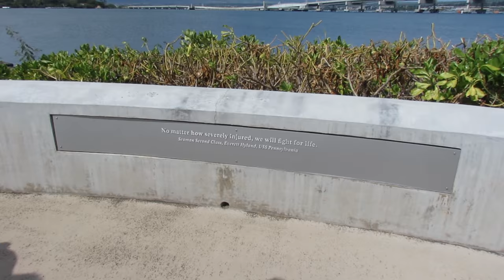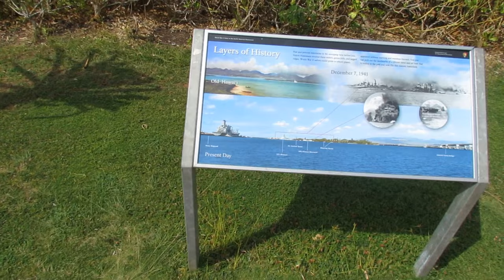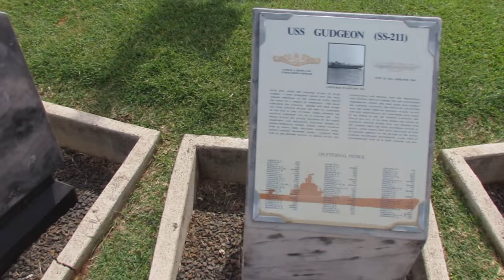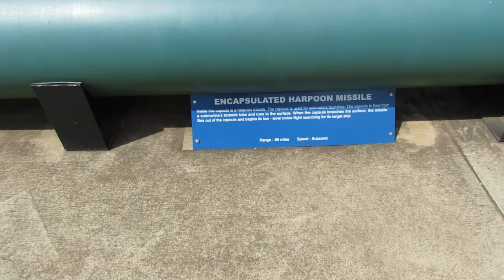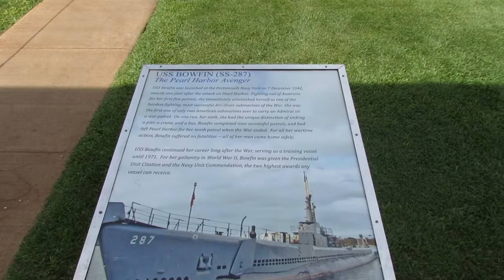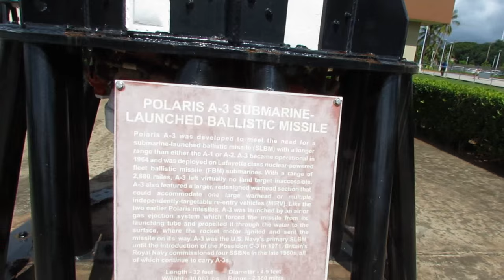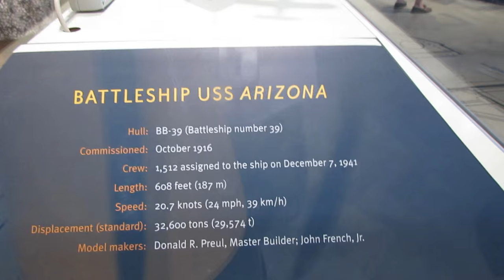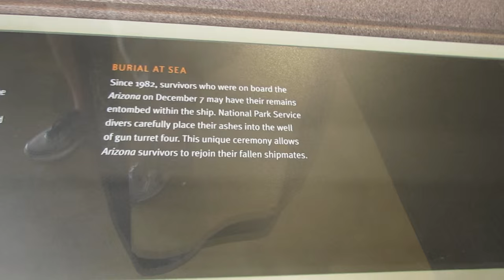Pearl Harbor Welcome Center Video Tour (WWII Valor in the Pacific National Monument)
Beginning at Pearl Harbor with the day of infamy that saw the sinking of the USS ARIZONA and ending on the deck of the USS MISSOURI in Tokyo Bay, many of the key battles of World War II were waged on and near American shores and throughout the Pacific. In commemoration of this pivotal period in our Nation's history, the World War II Valor in the Pacific National Monument adds nine historic sites to our national heritage of monuments and memorials representing various aspects of the war in the Pacific.

The monument was created on December 5, 2008, through an executive order issued by President George W. Bush under the authority of the Antiquities Act of 1906. The proclamation date was selected in anticipation of the 67th anniversary of the Attack on Pearl Harbor, on December 7, 2008.

The Visitor Center operated by the National Park Service is free to the public and has a museum with exhibits about the Pearl Harbor attack, such as the ship's bell from the Arizona. The Pacific Historic Parks Bookstore revenue helps support the museum.

Access to the USS Arizona Memorial is by U.S. Navy boat, for which a numbered ticket, obtained at the Visitor Center and valid for a designated departure time, is required. The memorial is visited by more than one million people annually. Because of the large number of visitors and the limited number of boat departures, the 4,500 tickets available each day are often fully allocated by mid-morning. Before boarding the boat for the short trip to the Memorial, a 23-minute documentary film depicting the attack on Pearl Harbor is presented. Touring of the Memorial is self-guided. The National Park Service Web site provides visitor information, including hours of operation and ticketing advisories.

A one-hour audio tour of the Memorial and Center exhibits, narrated by actress Jamie Lee Curtis, whose father is a World War II and Navy veteran, is available for rent at the Visitor Center. On the Center's grounds along the shoreline are more exhibits and a "Remembrance Circle". Nearby is USS Bowfin, a World War II Diesel submarine, which may be toured with separate, paid admission. The battleship USS Missouri and the Pacific Aviation Museum Pearl Harbor may also be visited, but require a bus ride to Ford Island.

Every President of the United States since Franklin D. Roosevelt, and both Emperors Hirohito and Akihito, have visited the site.

Video Tour Pearl Harbor, Hawaii